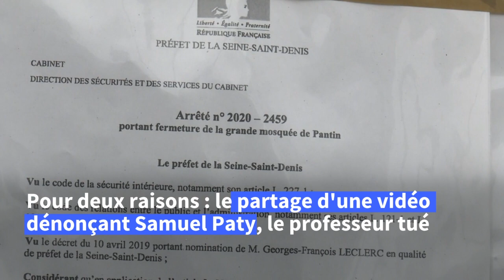Fermeture de la mosquée de Pantin: "Pourquoi on paye pour l'erreur d'une personne?" | AFP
"Pourquoi on paye pour l'erreur d'une personne?" : la fermeture mercredi de la mosquée de Pantin, sur décision du gouvernement, n'est pas apprécié par certains fidèles. Elle intervient pour deux raisons: le partage d'une vidéo dénonçant le cours de Samuel Paty, le professeur décapité vendredi, et la personnalité de l'imam Ibrahim Doucouré, "impliqué dans la mouvance islamiste radicale d'Ile-de-France".